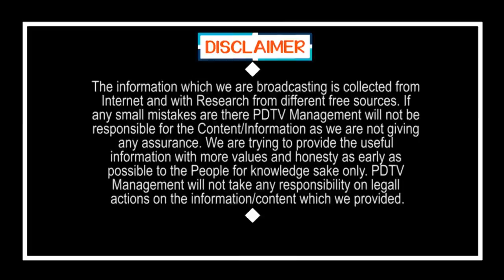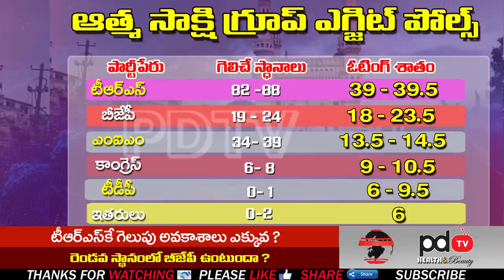GHMC Elections Exist Polls | గ్రేటర్ ఎన్నికల ఎగ్జిట్ పోల్స్ ( ఆత్మ సాక్షి గ్రూప్) | PDTV News